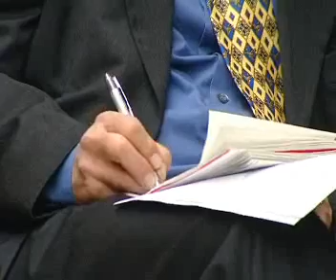Hárosi biztost nevezett ki a testület 2. rész